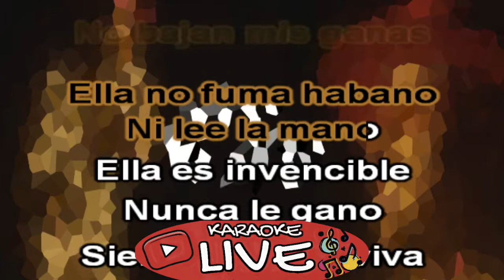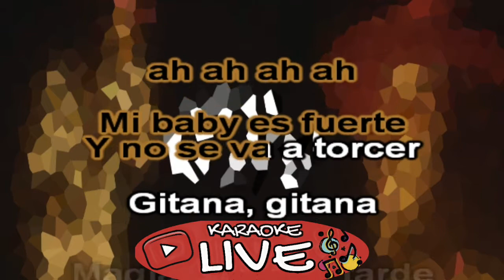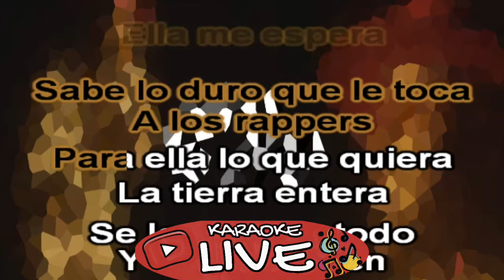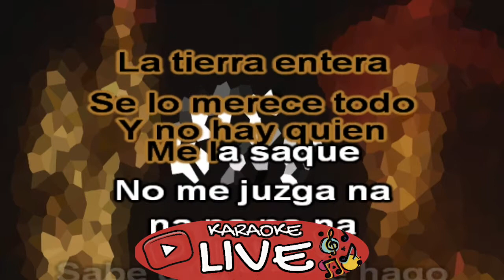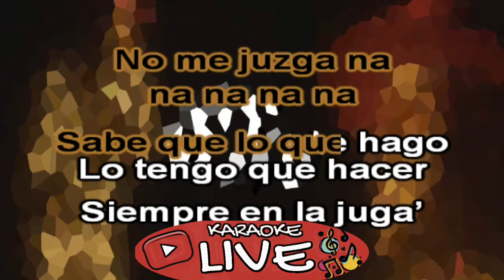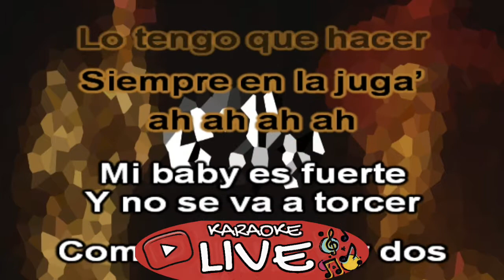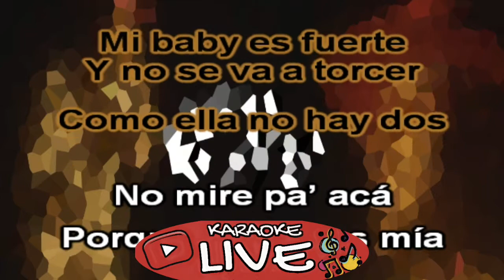Nanpa Básico - Gitana (KARAOKE)